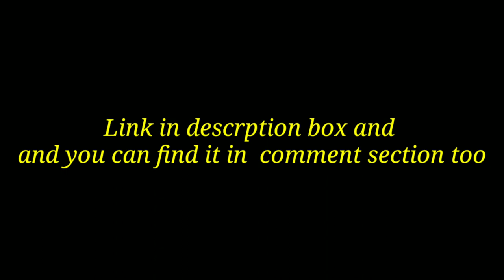Youtube Live Details || Nepal vs Jordan|| AFC Asian Cup Qualifiers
Live link Nepal vs Jordan

3rd june Nepal played their last friendly match before afc asian cup qualifiers 2023 aganist oman in Qatar. Final score was Nepal  0  Oman 2.

Nepal will travel to kuwait on 4 th june after completetion of 10 days closed camp in Qatar to play AFC Asian cup qualifiers third round qualifiers games.

Nepal played their second friendly match aganist srilanka. Final score was Nepal 1 Srilanka 1.

Nepal played friendly match aganist Timor leste on 28 th may 2022 in qatar under closed door. Final score was Nepal 2 Timor leste 2. Darshan Gurung scored a goal for nepal and in 71 minute of game nepal scored a second goal of the game.

NEPAL National Football Team departured to Qatar to participate in the afc asian cup qualifier 2023 third round . Nepal will stay around 9-10 days in Qatar and will play two friendly games during their stay in Qatar

First Friendly Match
May 28
Nepal vs Timor Leste

Second Friendly Match
3rd June
Nepal vs Oman

After playing friendly match nepal national football team will travel to kuwait to play afc asian cup third round games which starts from june 9

Nepal fixtures in afc asian cup 2023 Qualifiers
June 9
Nepal vs Jordon        1:00 A.M

June 11
Nepal vs Kuwait       11:00 P.M

June 15
Nepal vs Indonesia    1:00 A.M

All matches will play in Jaber Al-Ahmad International Stadium , kuwait

ANFA announced 23 players who will play AFC Asian cup qualifiers 2023 in kuwait

Name of the players who were selected

Goal keepers
Deep karki
Tikendra singh Thapa
Bishal Sunar

Defenders
Bikash Khawas
Bikash Tamang
Gautam Shrestha
Rajan Gurung
Shiva Gurung
Suman Aryal

Mid-Fielders
Akash Buda Magar
Arik Bista
Nir Kumar Rai
Pujan Uperkoti
Roshan Rana Magar
Santosh Tamang
Sesehang Angdembe
Sunil Bal
Suraj Jeu Thakuri

Forwards
Ayush Ghalan
Darshan Gurung
George Prince Karki
Manish Dangi
Nawayug Shrestha